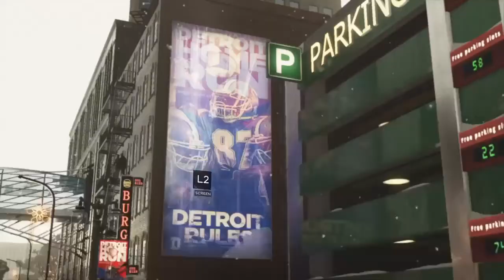Detroit Become Human Episode 12